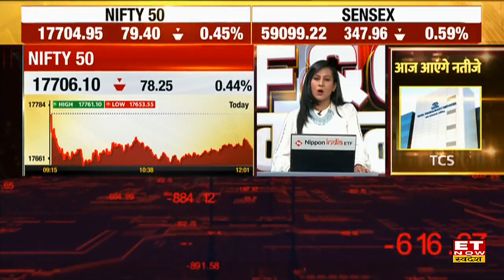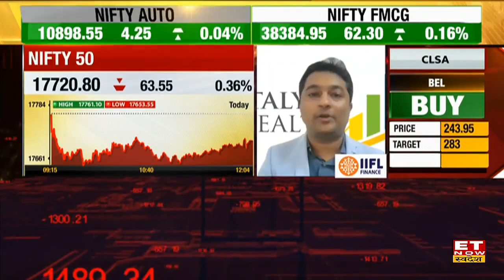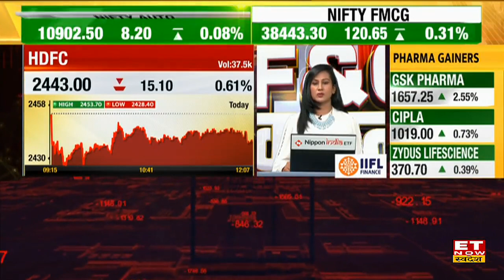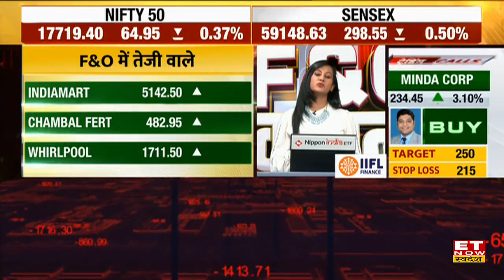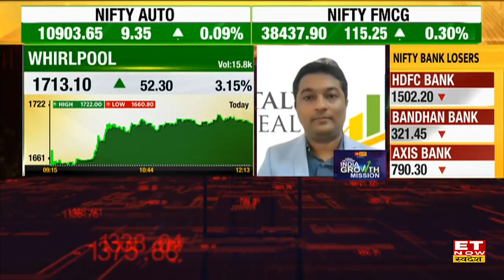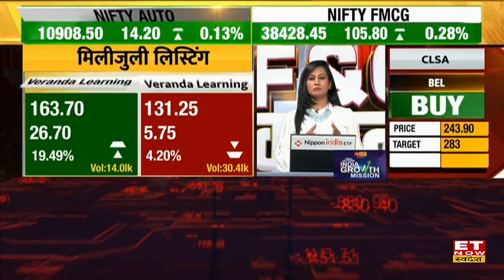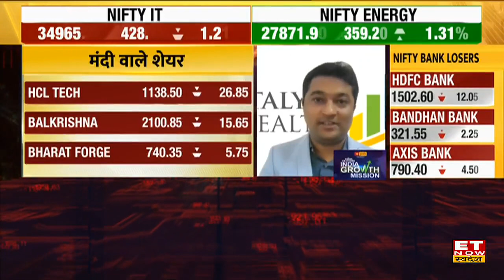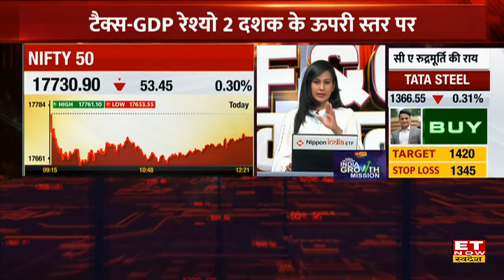Share Market में F&O में आज कैसा है ऐक्शन?| कौन से Stocks में है अच्छी बढ़त ? | F&O Update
F&O update | Share Market News | Buzzing Stocks |
Share Market में F&O  में आज कैसा है ऐक्शन?| कौन से Stocks में है अच्छी बढ़त ? जानने Market Expert Prasant Sawant की राय।